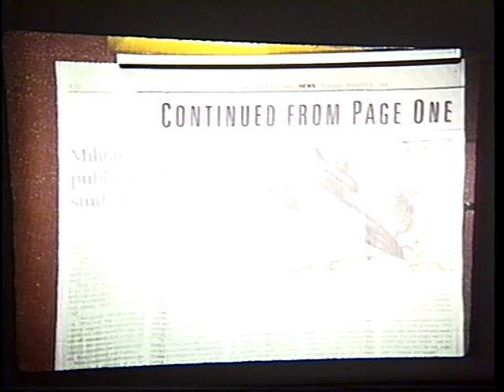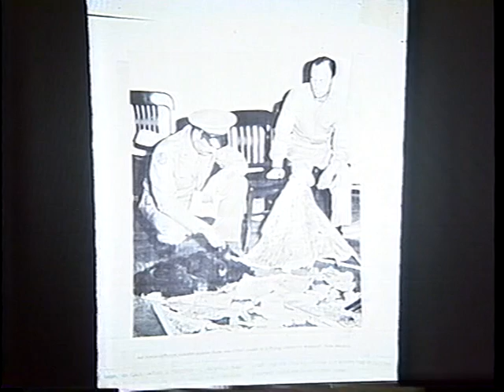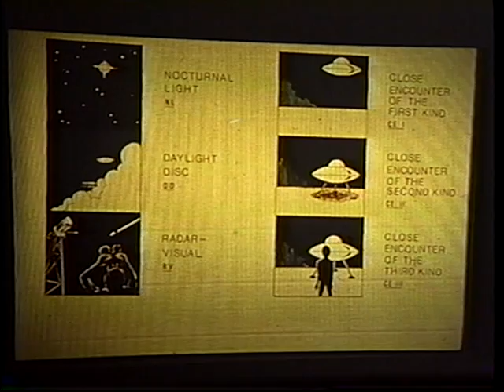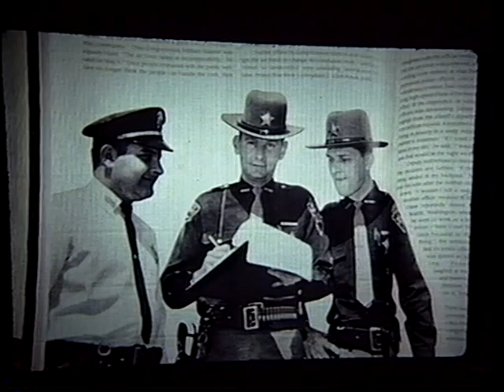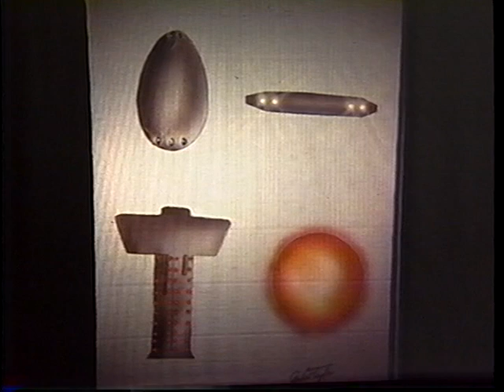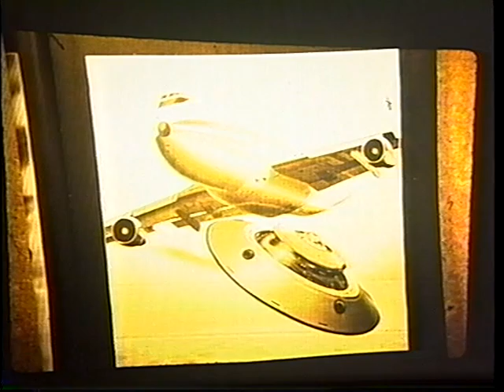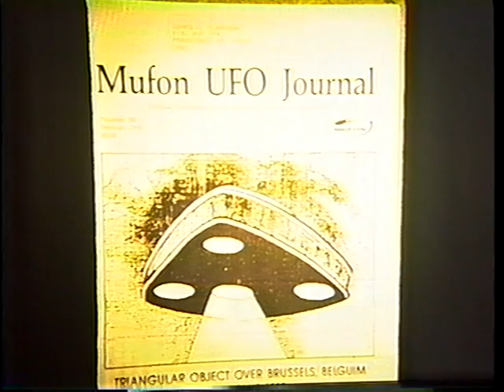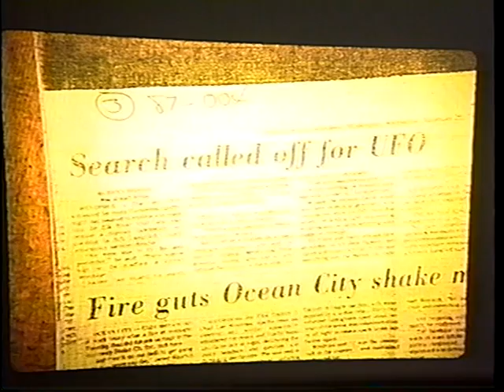A visit with a person of High Strangeness Ufology Part 3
Ufology for beginners  My first shows in 1998